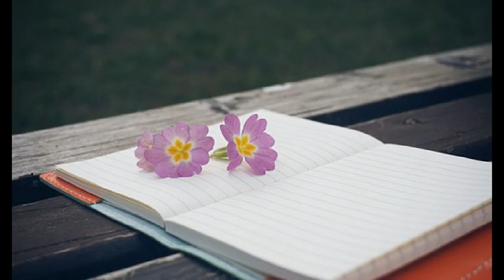이지희 천상지애 (홍길동 어드벤처 OST) (2007)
숨이 다하고 다하여
영원히 잠이들면
고집스럽던 내 가슴
그대를 잊을까요
살아도 죽어도
맘이 닳도록 기도하죠
세상 단 하루만 그대 곁에
머물게 해달라고
바람아 불어 그대 귓가에
나에 사랑을 전해다오
나의 심장은 오직 한 사람
그댈 향해서만 뛴다고

매일 손꼽아 세보죠
처음 본 그 날 후로
벌써 몇 해가 지났죠
인연도 하나없이
눈물도 할 말도
보내 주라며 날 말리죠
이런 힘든 사랑 아픈 사랑
다시는 안된다고
태양아 비춰 그대 손등에
나에 온기를 전해다오
나에 입술은 오직 한 사람
그댈 위해 노래 한다고
끝내 세상에 두 사람
낮과 밤으로 가르고
다신 못보게 다신 못찾게
나의 두눈을 빼앗아도
그댈 위해 노래 부른다고